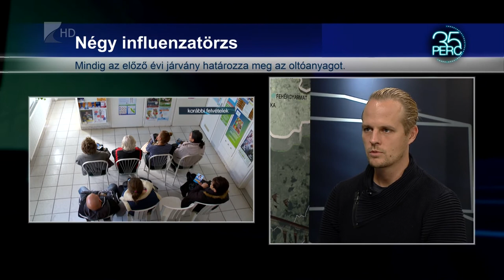Influenza elleni védőoltás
Már elérhető az influenza elleni ingyenes védőoltás a háziorvosi rendelőkben. Felvétele azért is különösen fontos, mert a koronavírus-fertőzés magasabb kockázatot jelent, ha más betegséggel is együtt jár. Sokakban merül fel ugyanakkor a kérdés, mennyi időnek kell eltelnie a covid elleni vakcina beadatásától, illetve mennyire csökkentik egymás hatásosságát.